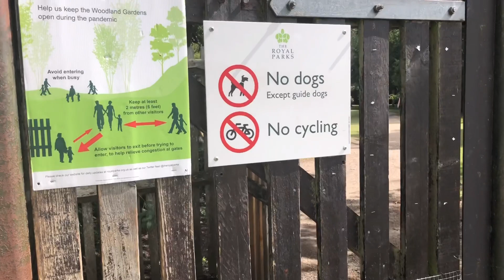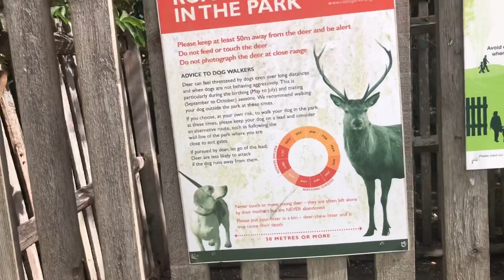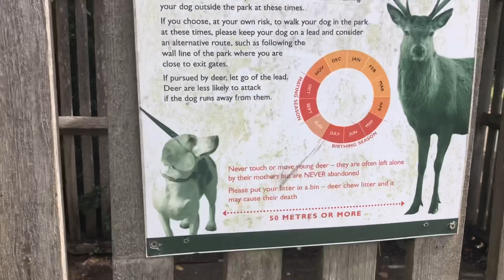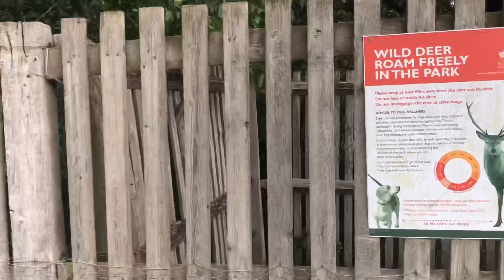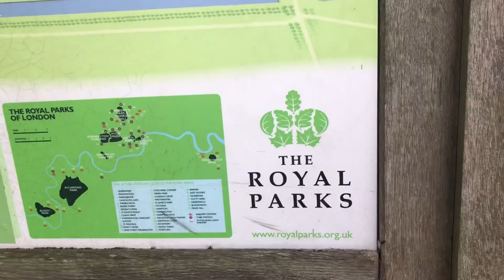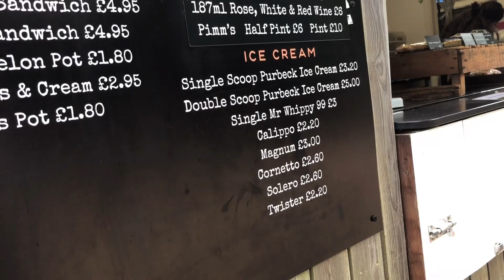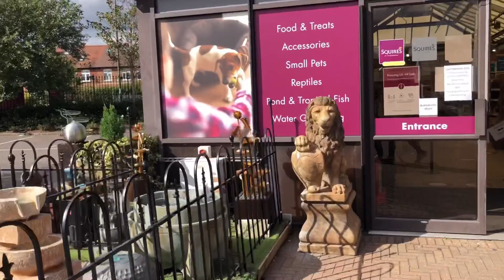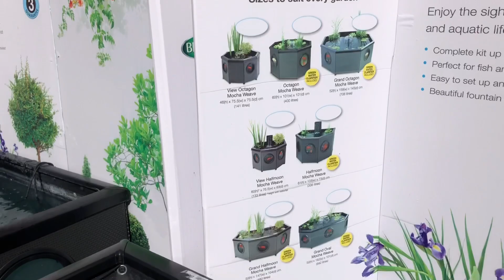เมียฝรั่งต่างแดน,ประเทศอังกฤษ#Y.Kaew UK, พาเดินเที่ยวBushy Park, London, England#ทุ่งดอกหญ้า,ฝูงกวาง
Y.Kaew UK,หญิงแก้วUK#พาเดินเที่ยวชม Bushy Park สวนหลวงในประเทศอังกฤษ# ชมทุ่งหญ้า, กวาง และวิถีชีวิตของฝรั่งต่างแดน.